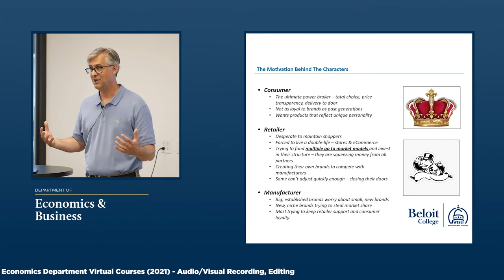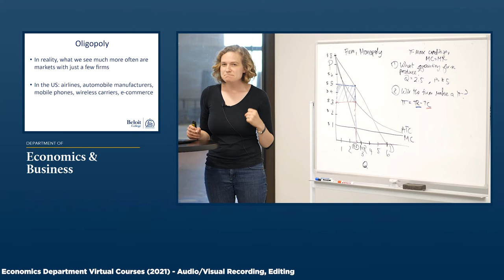Anton Cross - 2021 Reel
TV shows, virtual art gallery tours, and other projects from Beloit College